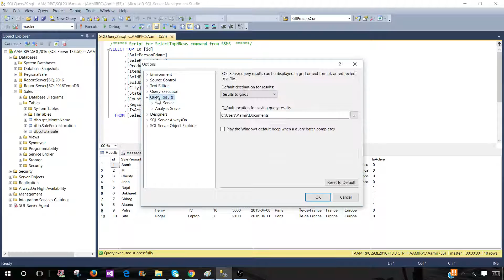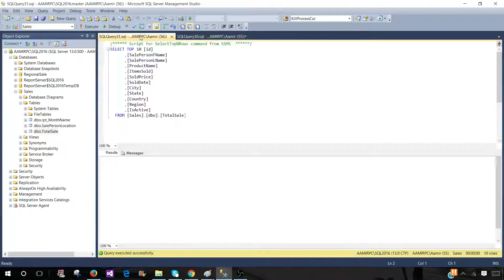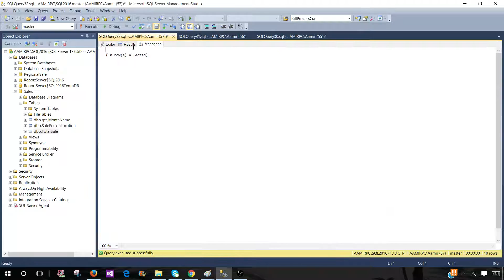How to Display Query and Results in Separate Tab in SSMS - SQL Server / T-SQL Tutorial Part 15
How to Display Query and Results in Separate Tab in SSMS - SQL Server / T-SQL Tutorial

Scenario:

Every time I run query in SQL Server Management Studio (SSMS), the results are shown under the query window. To see the full result window, I have to drag up. Can I see the Query and Results in separate Tabs in SSMS?

Solution:

To see the Result Windows in separate tab, you will be going to Options

Go to Query Results, Then SQL Server and then Results to Grid and check the Check Box
Display results in separate Tab
and Switch to results tab after the query executes

Now If you open a new query window and execute TSQL query, you will see the results window.

I noticed one thing, If you right click on table and choose Select top 100 rows , you will see the query and results as you normal do in SSMS. It will not show the results in separate Tab. To do that you have to open new query and paste your query and execute.

such as SQL Server Reporting Services(SSRS) Tutorial